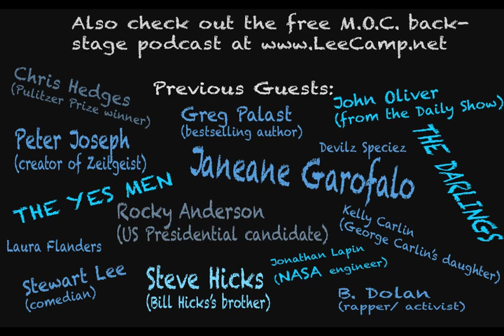"THIS Is Where Occupy Is Going" - MOC #188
Everybody wants to know where Occupy is heading. Why aren't they getting pepper sprayed on the news anymore?? Here's your answer. [more at LeeCamp.net]